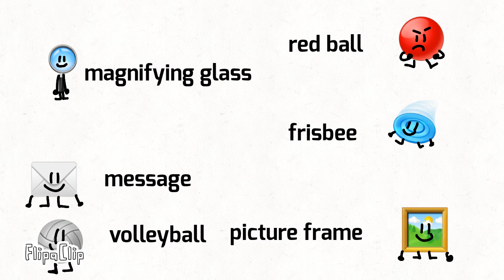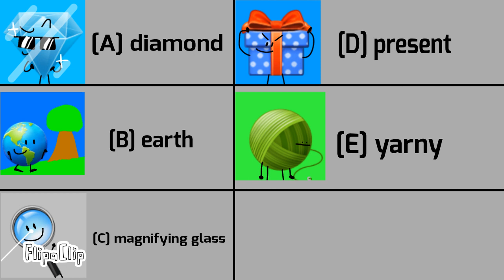(AGS 1 MONTH ANNIVERSARY SPECIAL) AGS 21: try some corn or we will sacrifice your newborn